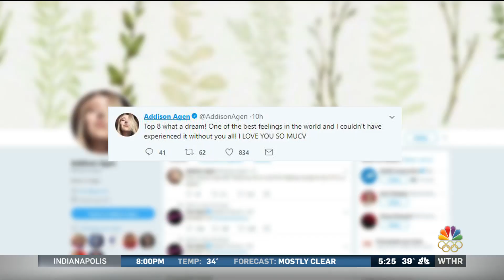Addison Agen makes "The Voice" top 8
The Hoosier avoided elimination and is moving on to the semifinals.